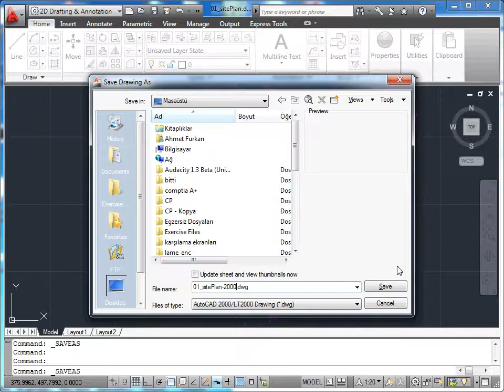AutoCAD 2011 - 18 Veri Paylaşımı: 01 Çizimi Diğer Biçimlerde Kaydetmek